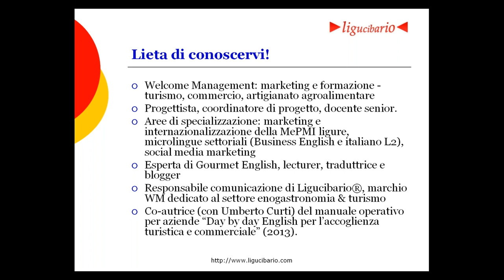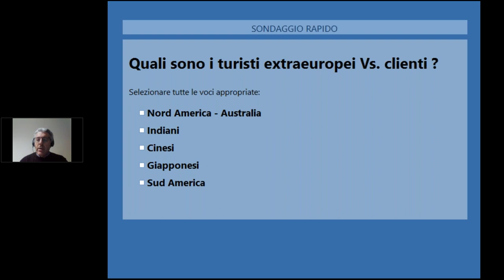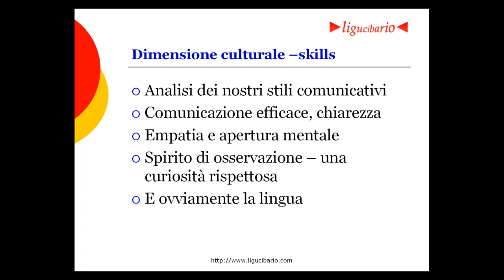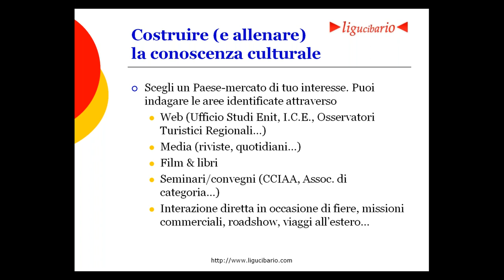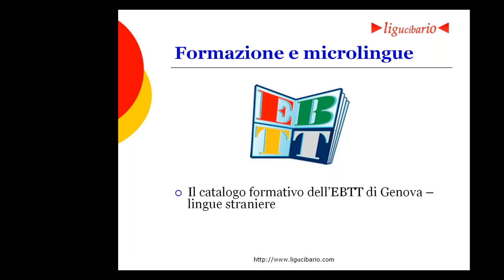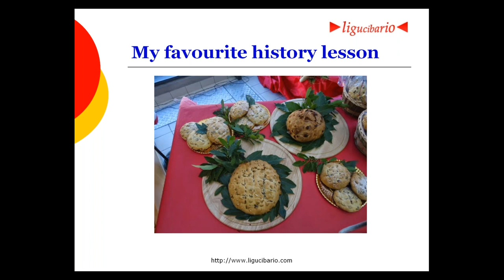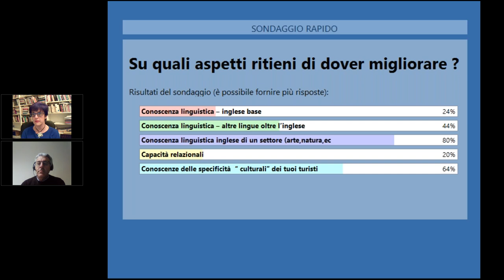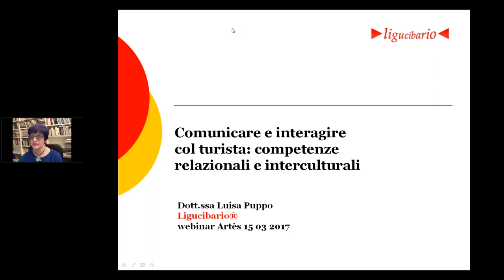Webinar Artès: Comunicare e interagire con il turista competenze relazionali e interculturali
Turismo non è solo marketing dell’accoglienza, occorre avere qualche attenzione in più. Il luogo dell’incontro e come si svolge non sono aspetti da lasciare al caso. Per evitare che questo incontro rimanga anonimo, massificato e sterile va promossa un’interazione reale, profonda e vissuta, specialmente con il turista straniero. Turismo non è soltanto una camera d’albergo e un programma di attività ma significa relazione interculturale, esperienza, sentimento e rispetto della diversità. Non si accoglie il turista cinese alla stessa stregua di quello americano: troppo diversi sono i mondi di provenienza, troppo disomogenei i bisogni e i desideri, dal linguaggio non verbale agli stereotipi culturali, dalle peculiarità linguistiche ai pregiudizi nazionali, dai tabù religiosi alle lontananze enogastronomiche.